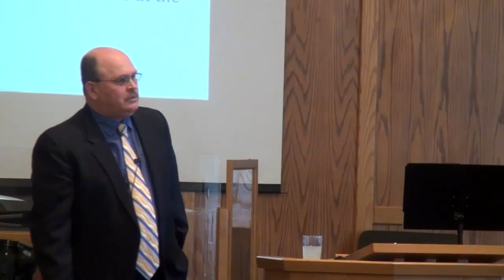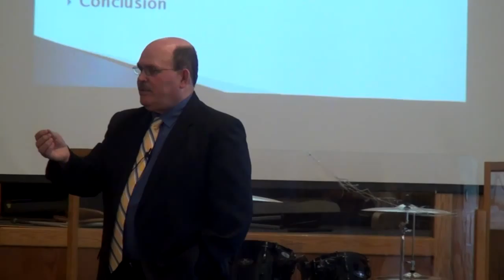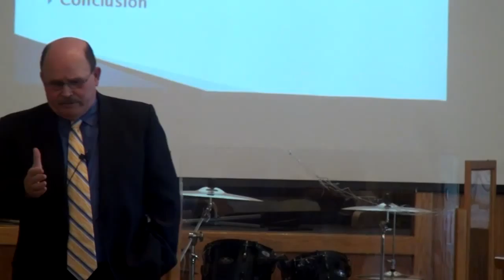The Person of the Holy Spirit: Prerequisit Expectations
Pastor Angel